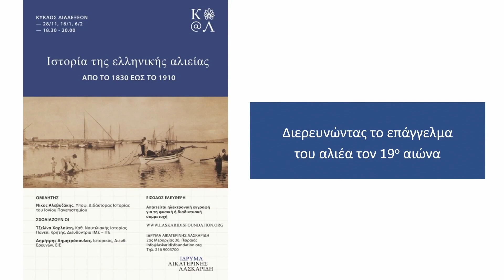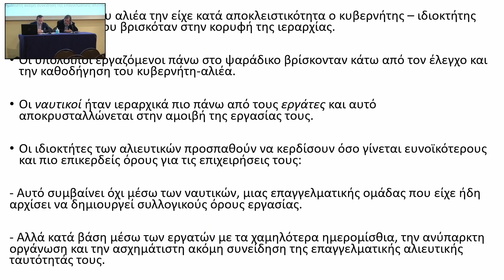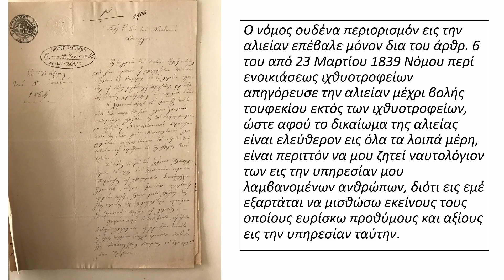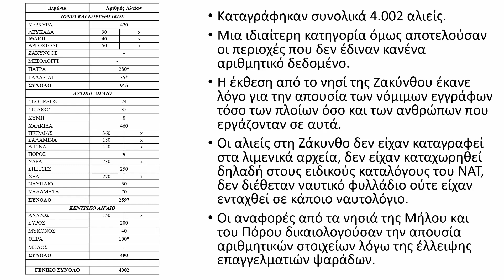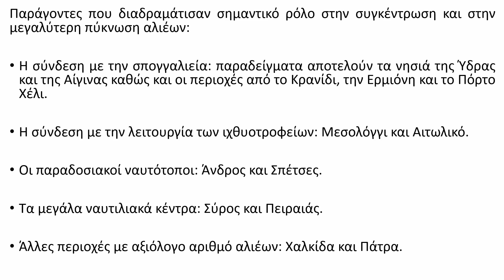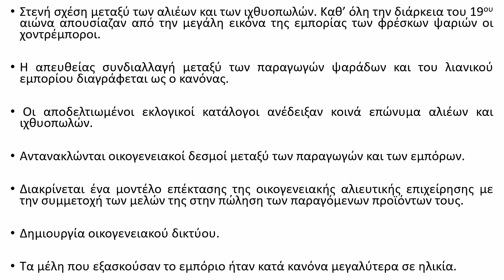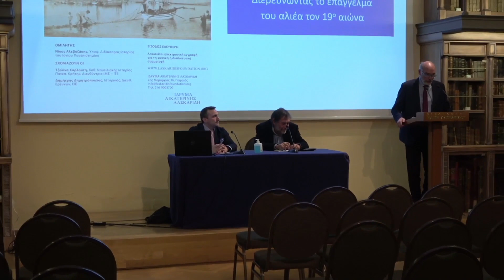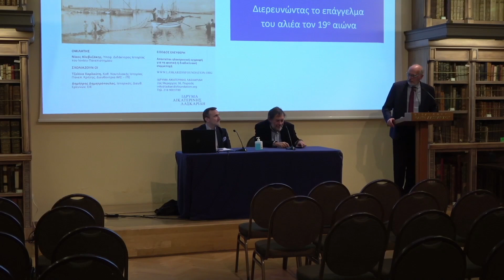2. Η ιστορία της ελληνικής αλιείας από το 1830 έως το 1910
Το Ίδρυμα Αικατερίνης Λασκαρίδη διοργανώνει έναν κύκλο διαλέξεων με στόχο την παρουσίαση βασικών όψεων της ιστορίας της αλιείας στην Ελλάδα από το 1830 έως το 1910. Αν και ο ελληνικός χώρος περιβρέχεται από θάλασσα, η ιστορία της αλιείας δεν αποτέλεσε αντικείμενο συστηματικής μελέτης από τις ανθρωπιστικές σπουδές και παραμένει, εν πολλοίς, ένα άγνωστο κεφάλαιο μέχρι σήμερα.

Σε έναν κύκλο τριών διαλέξεων, ο κ. Νίκος Αλεβυζάκης, Υποψ. Διδάκτορας Ιστορίας του Ιονίου Πανεπιστημίου, θα αναλύσει το θέμα ξεκινώντας από τα αλιευτικά σκάφη και το αλιευτικό δυναμικό, θα προχωρήσει στην ανάδειξη της σχέσης της αλιείας με την εμπορική ναυτιλία, τη σπογγαλιεία και την ιχθυοτροφία, ενώ θα παρουσιαστεί και ο διάλογος της χώρας μας με τον ευρωπαϊκό επιστημονικό χώρο στα σχετικά θέματα. Σχολιασμός των θεμάτων θα γίνει από την κ. Τζελίνα Χαρλαύτη, Καθηγήτρια Ναυτιλιακής Ιστορίας Πανεπιστημίου Κρήτης, Διευθύντρια του Ινστιτούτου Μεσογειακών Σπουδών – ΙΤΕ και τον κ. Δημήτρη Δημητρόπουλο, Ιστορικό, Διευθυντή Ερευνών του τομέα Νεοελληνικών Ερευνών του Εθνικού Ιδρύματος Ερευνών.